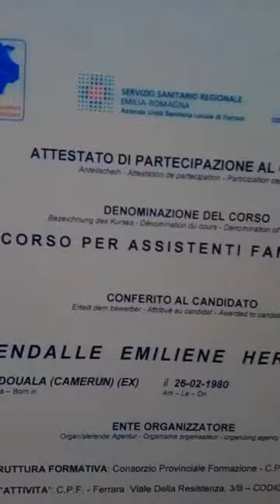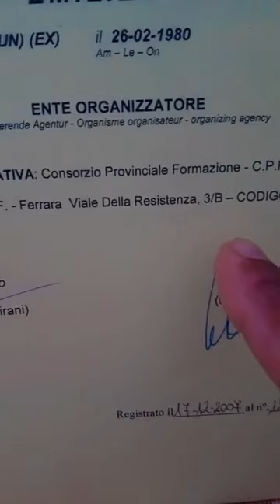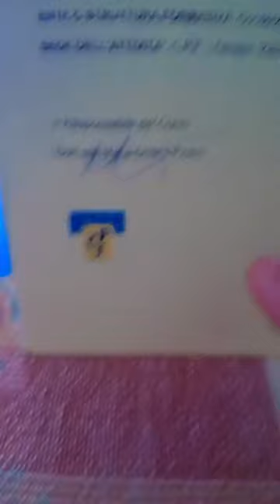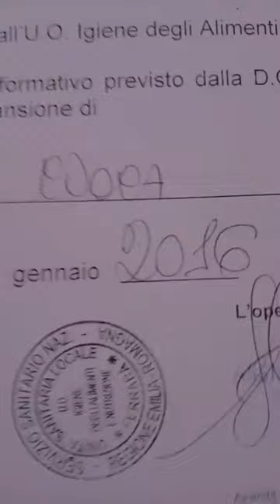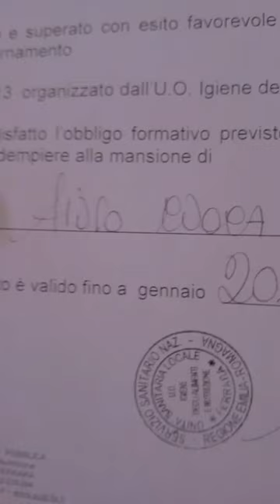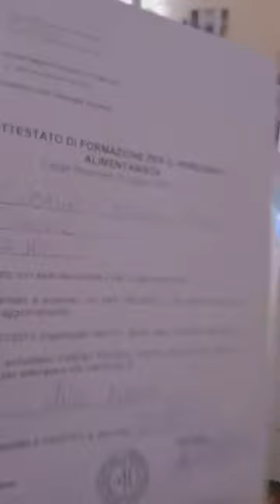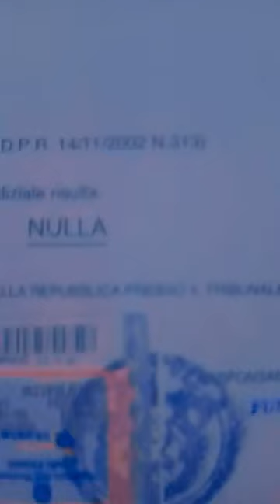Direct de mise aux point mes roses